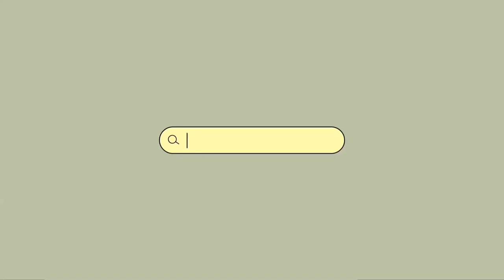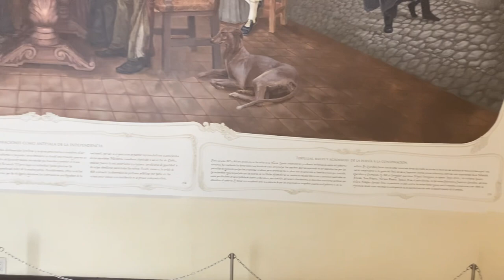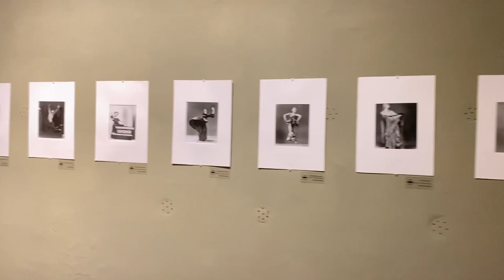Vlog 3 - Visitando Querétaro⛰️+ Conocí la Alameda + Fuimos a un Museo🏛️ 15/02/24 Eduart Sosa ❤️‍🩹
Hi Besties 💕🤗

El día de hoy les traigo un video de mi recorrido aquí por QUERETARO ⛰️ y sus alrededores, porfin conocí la famosa Alameda y el Centro de esta bella ciudad 🏙️, Fuimos a un museo 🏛️ GRATIS* y me la pase súper genial descubriendo las maravillas que había, espero y a ti también te guste tanto como a mi 💕

TE AMO ❤️‍🩹💕💝🎀